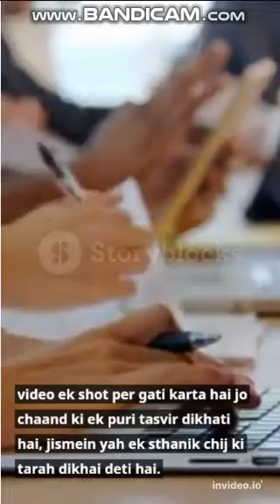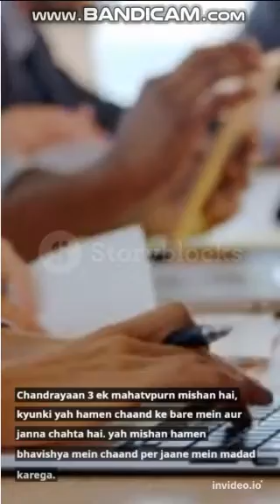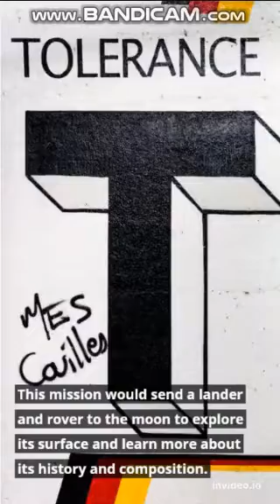Is Chandaryan 3 is successfully landed on Moon |Haneef Kakar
Introducing the Chandaryan 3, a revolutionary spacecraft that has successfully landed on the Moon. Developed by a team of expert engineers and scientists, this cutting-edge product represents the pinnacle of space exploration technology. With its advanced capabilities and state-of-the-art design, the Chandaryan 3 is poised to revolutionize our understanding of the Moon and the universe beyond.

Featuring a robust and durable construction, the Chandaryan 3 is built to withstand the harsh conditions of space travel. Equipped with a range of sophisticated instruments and sensors, this spacecraft is capable of collecting and transmitting a wealth of data and information about the Moon's surface and environment. Whether you are a scientist, researcher, or simply a space enthusiast, the Chandaryan 3 is the perfect tool for exploring the mysteries of our nearest celestial neighbor.

With its successful landing on the Moon, the Chandaryan 3 has already made history and cemented its place as a game-changing product in the field of space exploration. So why wait?